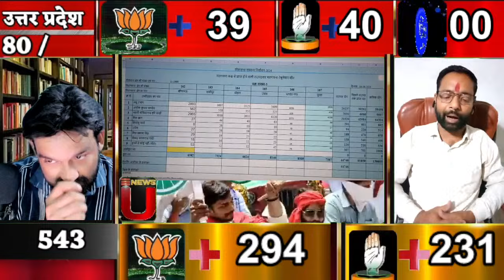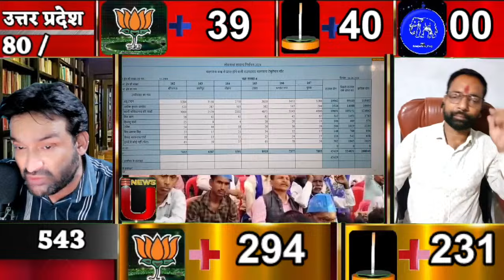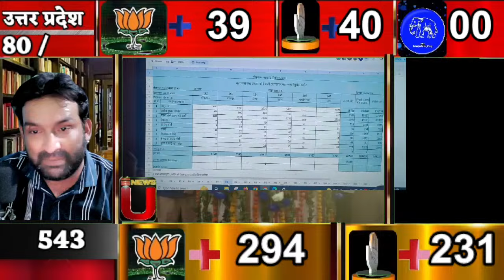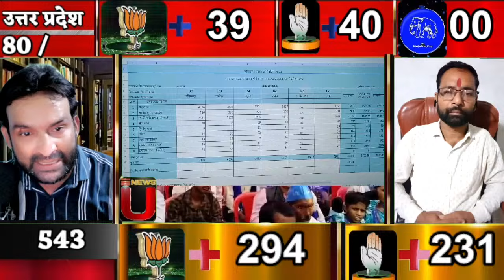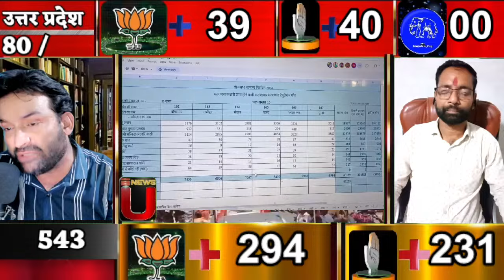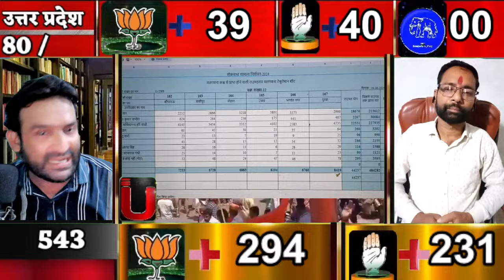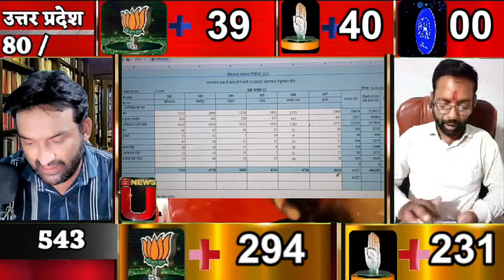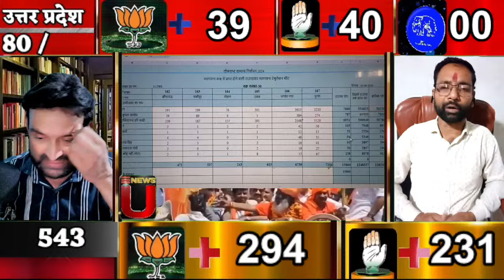Unnao Election 2024 : Unnao से साक्षी महाराज को किस विधानसभा से मिला धोखा देखिए | Sakshi Maharaj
Unnao Election 2024 : Unnao से साक्षी महाराज को किस विधानसभा से मिला धोखा देखिए ?

Unnao Election 2024: Sakshi_Maharaj from Unnao was cheated by which assembly?

Lok Sabha Election Results 2024 Live Updates: UNNAO लोकसभा चुनाव के नतीजे देखिए? | NDA Vs INDIA | MODI Vs RAHUL

Lok Sabha Election Results 2024 Live: NDA vs I.N.D.I.A | BJP vs Congress | PM Modi | Rahul Gandhi | Arvind Kejriwal | Akhilesh Yadav | Mamata Banerjee | Mayawati | CM Yogi | Samajwadi Party | Aam Aadmi Party | TMC | Lok Sabha Elections 2024 Seats

लोकसभा चुनाव 2024 के नतीजों से संबंधित हर खबर हर अपडेट और जानकारी के लिए देखते रहें U news up पर